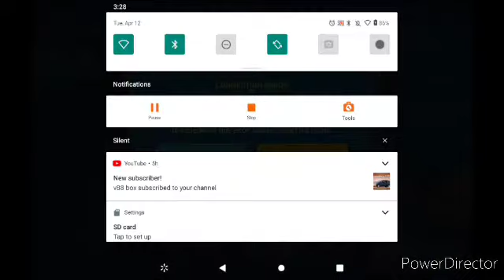Raid Shadow Legends: Gameplay 2